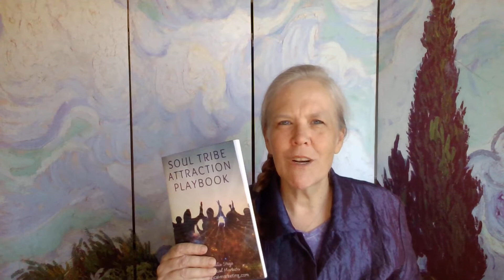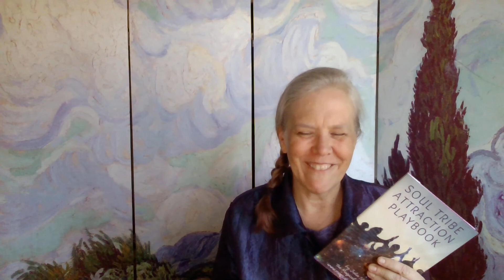JVIC STAP TY 7 2020